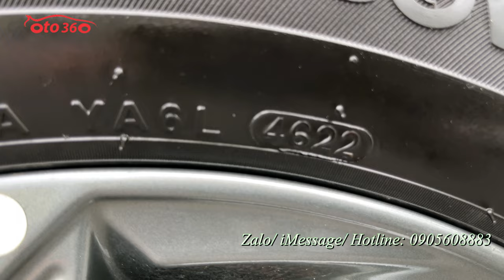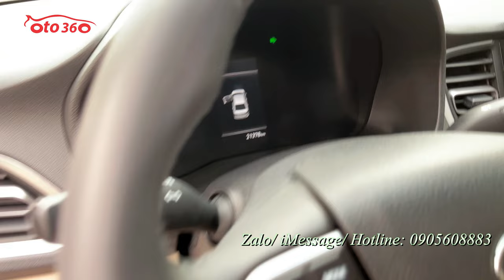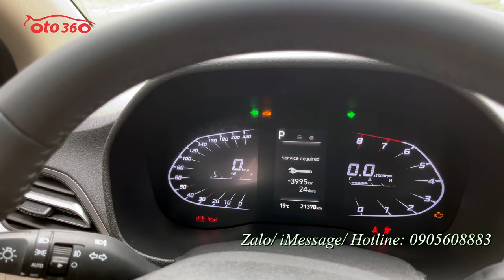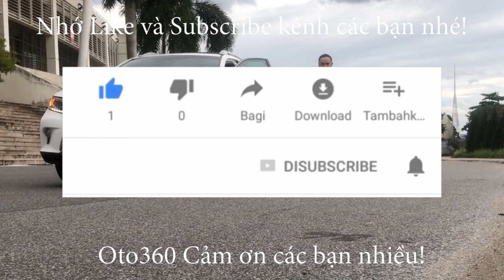Bán xe Huyndai Accent 1.4 ATH 2023 bản đặc biệt, biển Hà Nội, full lịch sử còn bảo hành dài tại hãng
Bán xe Huyndai Accent ATH 1.4 bản đặc biệt, số tự động sản xuất năm 2023, siêu lướt, tên tư nhân, biển Hà Nội. Chạy đúng 2.1 vạn km, Full lịch sử bảo dưỡng và còn bảo hành dài tại hãng.
Là bản đặc biệt xe được trang bị đủ option: nội thất da, khoá thông minh đề nổ Stas/stop, điều hoà tự động, có cửa gió điều hòa cho hàng ghế ngồi phía sau. vô lăng bọc da tích hợp các phím điều khiển , kiểm soát hành trình, ga tự động (cruicintro), cửa nóc. gương chiếu hậu chống chói, gương gập điện, tích hợp xin nhan trên gương, màn hình giải trí thông minh, tích hợp camera lùi, GPS, hạn chế tốc độ, cảm biến lùi…
Đã lắp thêm trải sàn, Fim cách nhiệt xịn..., mới thay dầu bảo dưỡng tại hãng.